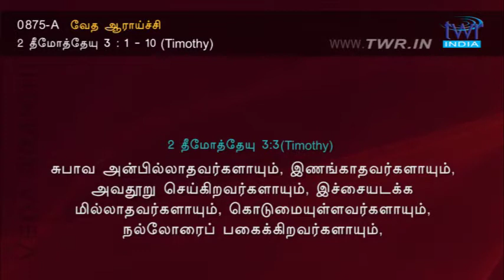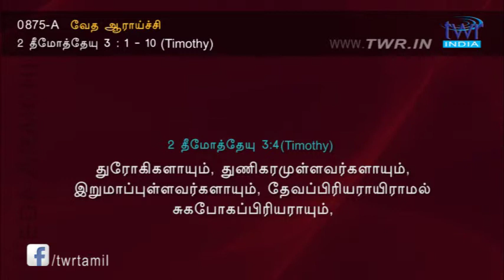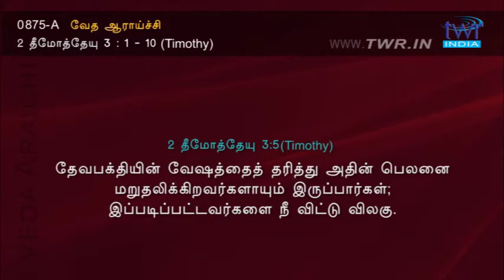TTB 2 தீமோத்தேயு 3:1-10 (0875-A) - 2 Timothy Tamil Bible Study